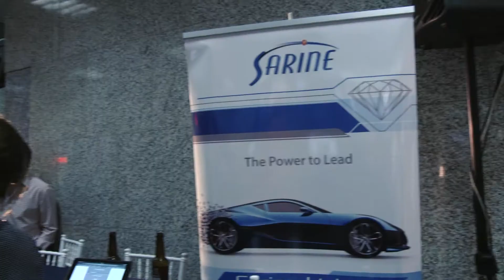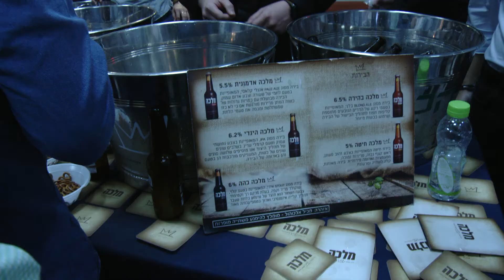Diamond Tech - Israel Diamond Exchange דיאמונדטק - בורסת היהלומים הישראלית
במסגרת שבוע היהלומים הבינלאומי - פברואר 2016 התקיים יריד טכנולוגי - דיאמונטק במתחם בורסת היהלומים. ביריד דיאמונדטק הוצגו טכנולוגיות מתקדמות לצילום ומחקר יהלומים, נשא דברים אורח הכבוד פרופסור דן שכטמן - זוכה פרס נובל לכימיה.